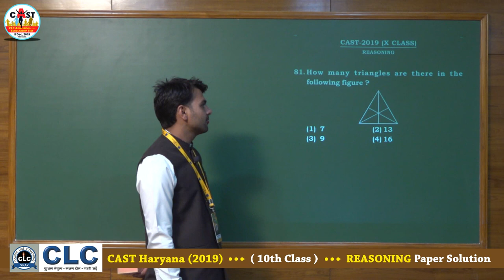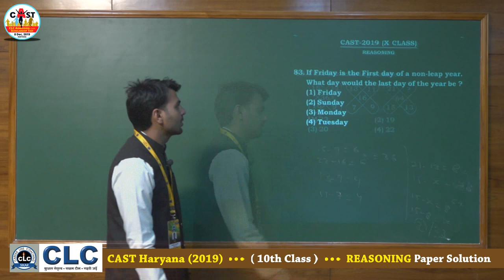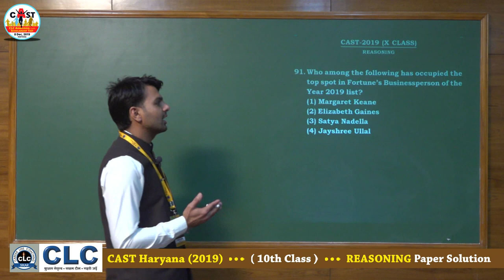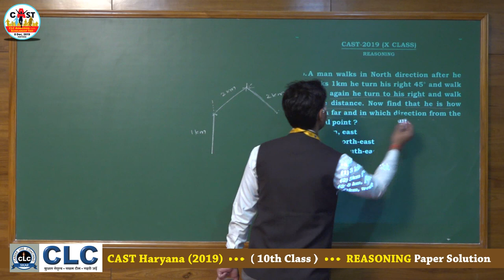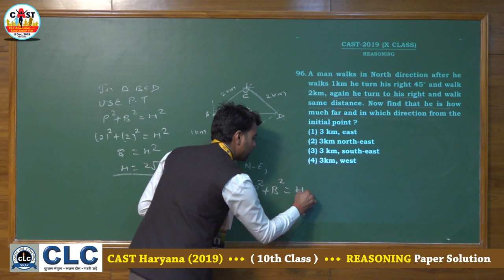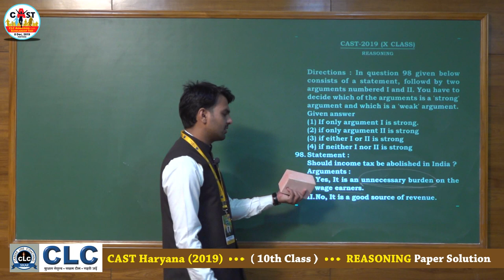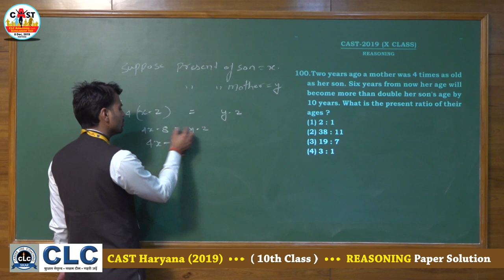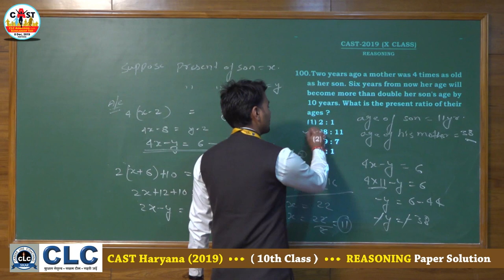CAST Haryana - 2019, 10th Class, REASONING Paper Solution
CAST (CLC Admission Cum Scholarship Test) Haryana - 2019, 10th Class,
REASONING Paper Solution.